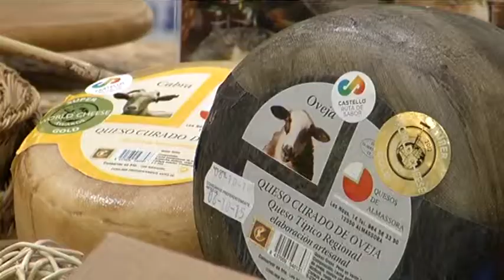Presentación de Castelló Ruta de Sabor en hipermercado